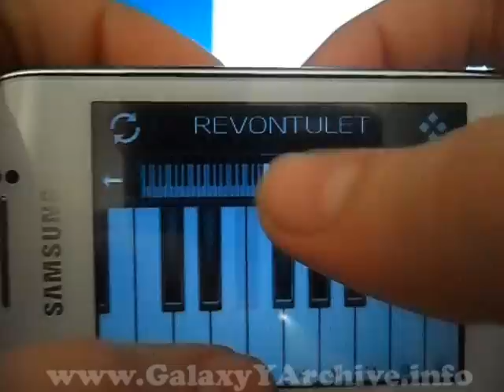Samsung Galaxy Y (GT-S5360) - Perfect Piano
Very neat app, you can get it for free from Android Market.